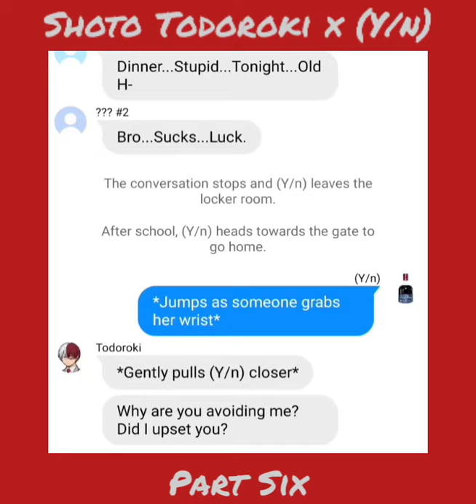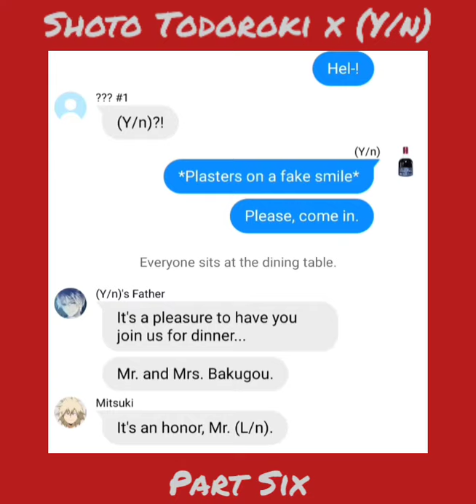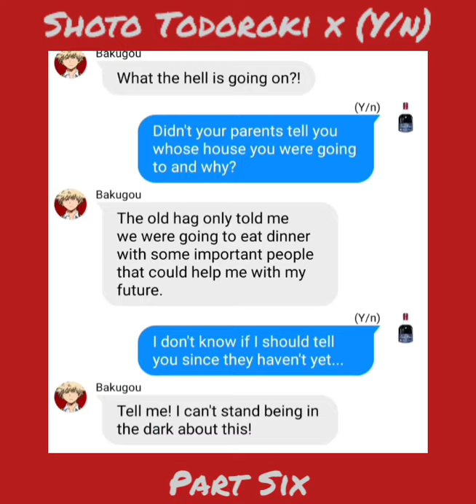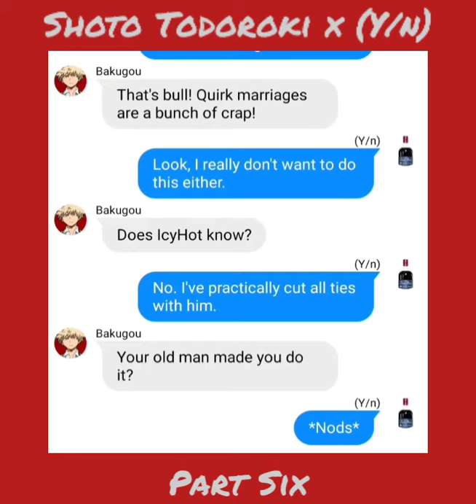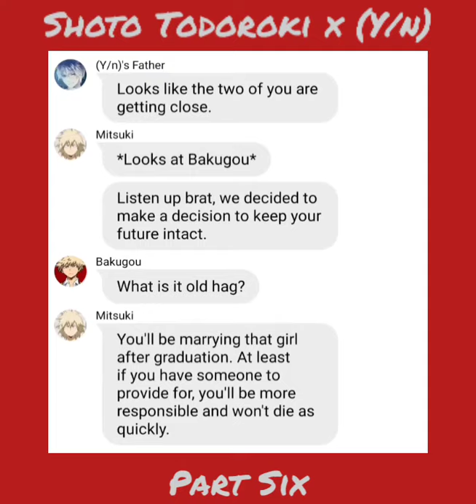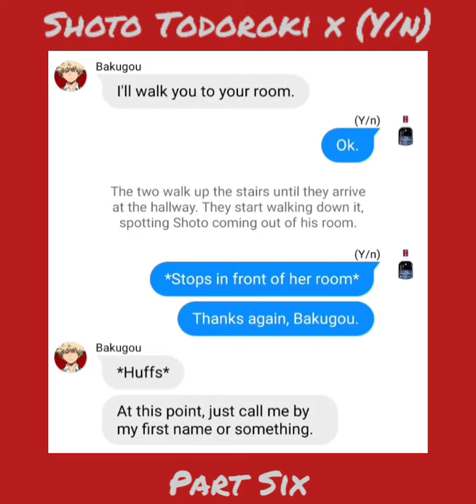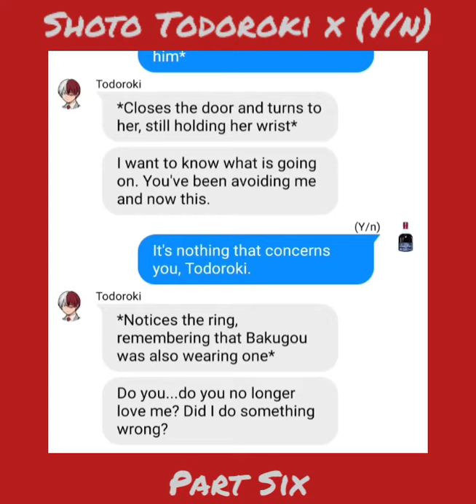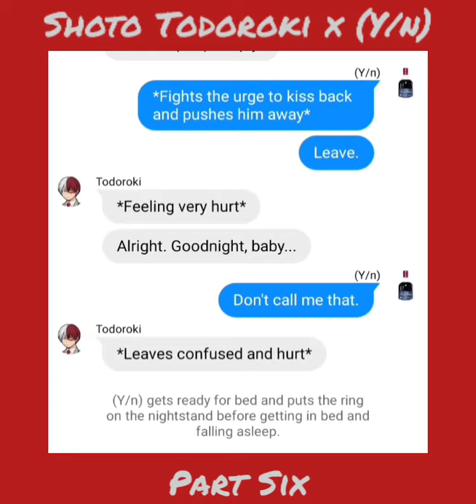BNHA/MHA Texting Story 'Shoto Todoroki x (Y/n)' Part Six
I know all of you have been waiting for this one!